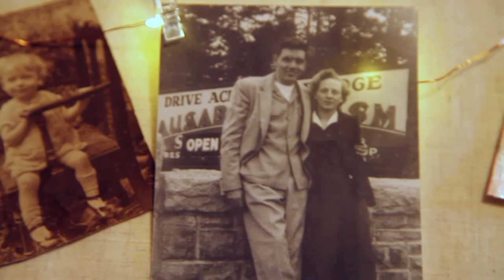Goodnight, My Angels - by Kathleen Thompson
I elder-cared my parents for 9 ½ years. Knowing nothing about what this journey would hold, I signed up immediately to be their care-giver when my parents started to show signs of not being able to take care of themselves. It would be my gift back to them for being the amazing, supportive, and loving parents I’d known all my life. They were married for more than 65 years; a testament to how they loved and lived for each other like there was no tomorrow. I wanted to be able to keep them together for their respective last chapters and those tomorrows that were then waning. My task was to courageously, if I could, hold their hands as we three walked this holy path at dusk; Could I calm their disquiet as they lost their footing, couldn’t keep their focus, or scrambled their thoughts while losing their physical abilities as well? To call this journey sacred would be true. And, from my perspective, it would also be like stepping unto a roller coaster I had no idea I would be riding. All my good intentions, with wanting to honor my parents by protecting, assisting, and living with them, certainly did not make up for the lack of sleep, the stress, and frustration I would feel in the process of mainly caring for them all by myself, while working outside the home as well. To watch my parents age and lose their faculties, or for my Dad to go deaf was difficult enough, but when either of them began to question my intentions, my judgement, or my love for them in any given situation – those moments  were emotionally heart-wrenching. I still felt emotionally drained even knowing full well that those moments were a bi-product of them losing their ability to think critically. My work was in not taking things personally, and staying open to the present; because that’s when grace would arrive. Sure enough, one of those moments of grace or divine intervention occurred, in the later years of my elder-caring. I had a camera/monitor set up so that I could make sure if my parents got up at night I would be alerted and get up and assist them. One evening, I heard/saw that my Dad was getting up and as I walked from my room to my parent’s bedroom, I saw a beautiful, white, glowing, silhouette of an Angel greeting me at the foot of their bed. I wasn’t afraid or daunted by this heavenly body at all. I did blink, but the beautiful Angel stayed until my attention turned to my parents again. It was a stunning, moving image, one that I didn’t question as being real. Overall, I felt protection and a feeling of affirmation that all was in divine order. “Of course,” my inner voice was saying, there were angels around overseeing this chapter in our lives. My parents, “my angels” were being protected. Along with that protection, I’m convinced that this divine being that entered our space transmitted some energy to me as well, to let me know that I was being watched over too, so I could feel support and continue my care-taking assignment with renewed energy and love. The song that came into play, after that angel sighting occurred, was within a year of my Dad passing. It came on the radio as I was driving to work – it was “Goodnight My Angel,” by Billy Joel. I hadn’t heard that song before then and Billy had debuted this song in 1993, which was 24 years earlier. Obviously, this was my time to hear it, to be soothed and comforted by it.

Part of the lyrics went…

“I think you know what I’ve been trying to say
I promised I would never leave you
And you should always know
Wherever you may go
No matter where you are
I will never be far away”

As I listened to the words, my cheeks became wet with tears as I became overcome with emotion and grief. At that time, I was still busy caring for my Mom and hadn’t really allowed myself to grieve for my Dad at the actual time of his passing. On that morning drive, listening to the beautiful lyrics of Billy Joel’s song/lullabye, I remembered again, my visit from the Angel. But in that moment, it felt more like my Dad reaching out to me and singing that lullaby to me personally. Both my parents passed at home – my Dad in 2015 and my Mom in 2017. “Goodnight, My Angel”- is the song that brings me peace, and is the background theme music for that chapter in my life. My parents and I were angels to each other. It’s a reminder that Love is Eternal. As Billy Joel sang…

“Someday we’ll all be gone
But lullabies go on and on
They never die
And that’s how you and I will be”

Note:
I knew I wanted to create a video of my Mom while she was still living, with that tune as the background. The little girl is Allison Hawkins, her great granddaughter; this little angel is wearing a dress my Mom had made for me when I was Allison’s age- about 10. The official Billy Joel song of Goodnight, My Angel describes it as a “lullabye” – the spelling he uses even mates well with my experience of the song.

The video was created by Kathleen Thompson and edited by Madonna University Alum Kara Kwiecinski.